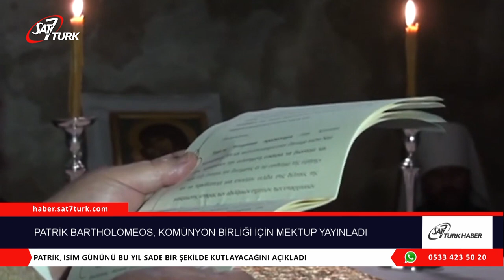Ekümenik Patrik Bartholomeos, Kovid Döneminde Komünyon Birliği İçin Mektup Yayınladı | 05.06.2020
Ekümenik Patrik Bartholomeos, Ortodoks Kiliseleri başepiskoposlarına gönderdiği mektupta, Ekümenik Patrikhane’nin komünyonun sunulması konusunda Ortodoks Kiliseleri ile iletişimi koordine etmeyi amaçladığını açıkladı.

17 Mayıs’ta yazılan mektupta Ekümenik Patrik, koronavirüs salgını döneminde kilise hizmetlerinin cemaat olmadan gerçekleştirilmesini onayladı. Salgın döneminde Komünyon’un cemaate nasıl sunulacağı konusunda birçok görüşün dile getirildiğini belirten Patrik Bartholomeos, ‘‘Buna kayıtsız kalamayız’’ dedi.  Patrik Bartholomeos ayrıca Ortodoks Kilisesi’nin siyasi ve sağlık otoriteleri tarafından önerilen kurallara uyacağını ve inancın özüne saygı duyulması şartıyla bu şekilde davranmaya devam edeceğini söyledi. Buna ek olarak, Kutsal Komünyon’un kilise gizeminin vahyi ve deneyimi olduğunu belirterek, ‘‘Rab’bin kendisi, bize bedenini ve kanını komünyon aracılığıyla sunarak, Cennet’teki Krallığı’na davet ediyor’’ dedi.

Ekümenik Patrik Bartholomeos, yerel Ortodoks Kilisesi arasında koordinasyonu sağlamak adına, 17 Mayıs 2020’de yerel Ortodoks Kiliseleri başepiskoposlarına gönderdiği mektupta şu ifadeler yer aldı:

‘‘Koronavirüs salgını nedeniyle Kilise yaşamında ortaya çıkan koşulları acı verici bir şekilde yaşadık, her yerden yeni yerel bilgileri ve çeşitli gelişmeleri aldık. Dayanışma ve birlik ruhuyla hareket ettik. İmanlıları ve kamu yararını korumak adına bir süreliğine kilise hizmetlerinin cemaatten uzak bir şekilde gerçekleştirilmesini kabul ettik. Önceliğimiz evreni aydınlatan Babamız Tanrı’ya olan imanımızı korumaktır.

Bununla birlikte, koronavirüs salgını sırasında yetkililerin ilgisine ve liderlerin önlemlerine karşı sessiz ve yabancı kalmamız düşünülemezdi. Sağlık ve siyasi otoritelerin tavsiyelerine itaat ettik, imanımızın özüne ve merkezine ters düşmediği sürece kurallara itaat etmeye devam edeceğiz.

Kilisenin yaşamında Evanjelik ve Apostolik yorumlar herkes tarafından bilinmektedir. Kutsal Kanonlar, günlük dini uygulamalarla ve Tanrı’nın ilahi iradesiyle ayrılmaz bir kutsal gelenektir. Kilisenin bu kutsal uygulamayla ilahi Komünyon aracılığıyla dünyada yaşadığı gerçeğini görüyoruz. Rab’bin kendisi Kutsal Komünyon aracılığıyla günahsız bedenini ve kıymetli kanını sunarak, bizleri Göklerin Egemenliği’ne davet eti.

Ortaya çıkan koşullar ışığında, kardeşçe görüşlerinizi ve düşüncelerinizi dinlemek istiyoruz. Böylece Komünyonun paylaşımı üzerindeki tartışmalara pastoral yaklaşımla karşılık verebiliriz.

Bununla birlikte, hepinizi Mesih’teki sevgiyle ve kutsal öpüşle kucaklıyoruz. Tek ve ortak kadehi paylaşarak, çağlar boyunca asla susuz kalmayacağız. Amin.’’

Yunanistan Kilisesi, Komünyonda Ekümenik Patrikhanesi’yle Görüş Birliği Sağladı
Patrik Bartholomeos’un mektubuna yanıt olarak Daimi Kutsal Sinod, ‘‘Yunanistan Kilisesi, komünyonun kutsal gizeminin Kutsal Kilisemizin Kutsal Babaları tarafından teslim edilmesi nedeniyle tartışılmaz olduğunu kesin ve teolojik bir beyanda ısrar ediyor. Kutsal Komünyonun paylaşılması Kilise Babaları tarafından ve Kutsal Geleneklerimize uygun şekilde gerçekleşecektir’’ açıklamasında bulundu.

Kıbrıs Başepiskoposu II. Hrisostomos, Ekümenik Patrik Bartholomeos tarafından sunulan mektuba cevabında, ‘‘Dua ve inançla birlikte hizmet ediyoruz’’ dedi. Başpiskopos II. Hrisostomos, 2016 yılında Girit’te toplanan Ortodoks Kilisesi Kutsal ve Büyük Konseyi tarafından alınan kararlara atıfta bulunarak, tek, kutsal, Katolik ve apostolik kilisenin Üçlü Birlik imgesindeki Tanrı-insan birliğinin, komünyondaki eskatonun öncülü ve deneyimi olduğunu söyledi.

Alınan bilgilere göre, diğer kiliselerin Ortodoks başpiskoposlarının da Komünyon dağıtımında geleneksel yolu benimsedikleri belirtildi.(Orthodoxtimes)